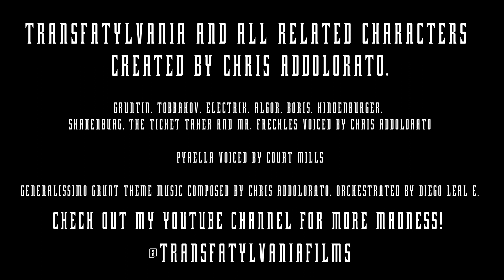2023 Channel Trailer/Character Reel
Welcome to Transfatylvania, where the worst of humanity dwells and the points don't matter. They're not just puppets...they're puppets with teeth!